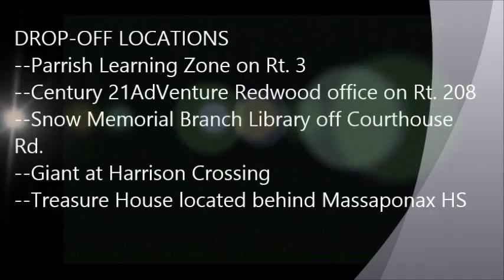PLZ Give Stuff the Bus - School Supply Drive